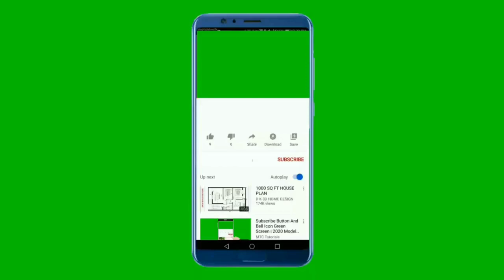National Anthem of the UAE 4K - Ishy Bilady - عيشي بلادي - النشيد الوطني الاماراتي بجودة عالية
عيشي بلادي مطلع النشيد الوطني الاماراتي
منذ إعلان اتحاد الدولة في عام 1971 ولم يكن للإمارات نشيدٌ بكلماتٍ تُرددّ، وإنما كانت تحية العلم عبارة عن مقطوعة موسيقية لا تحوي أي كلمات. في عام 1986 لاحظ وزير التربية والتعليم آنذاك معالي أحمد الطاير رفع الطلاب للعلم بصمت بدلاً من أن تجتاحهم مشاعر الحماس بترديد الكلمات الوطنية. بناءً على ذلك كلّف معالي الوزير الشاعر عارف الشيخ عبدالله الحسن بكتابة كلمات تتماشى مع لحن موسيقى السلام الوطني للامارات للموسيقار المصري سعد عبد الوهاب المُعتمد منذ 1971. هكذا أصبحت عيشي بلادي المطلع الرائع الذي تستهل به حناجر الكبار والأطفال النشيد الوطني الاماراتي في كل المناسبات.

"The national anthem was officially endorsed as the UAE national anthem after the formation of the federation in 1971. The anthem was composed by Sa'ad Abdul Wahab, who also composed the national anthem of Libya. The lyrics, officially adopted in 1996, were written by Arif Al Shaikh Abdullah Al Hassan."

عيشي بلادي عاش اتحاد إماراتنا
عشت لشعب دينه الإسلام هديه القرآن
حصنتك باسم الله يا وطن
بلادي بلادي بلادي بلادي
حماك الإله شرور الزمان
أقسمنا أن نبني نعمل
نعمل نخلص نعمل نخلص
مهما عشنا نخلص نخلص
دام الأمان وعاش العلم يا إماراتنا
رمز العروبة
كلنا نفديكِ بالدماء نرويكِ
نفديك بالأرواح يا وطن

**English Translation**

Long live my country, the unity of our Emirates lives.
You have lived for a nation whose religion is Islam and guide is the Qur'an.
I made you stronger in Allah's name—oh, homeland!
My country, my country, my country, my country.
Allah has protected you from the evils of the time.
We have sworn to build and work –
work sincerely, work sincerely!
As long as we live, we will be sincere.
The safety has lasted and the flag has lived—oh, our Emirates!
The symbol of Arabism:
We all sacrifice for you and give you our blood;
We sacrifice for you with our souls—oh, homeland!

النشيد الوطني الاماراتي
النشيد الوطني الاماراتي مع الكلمات
النشيد الوطني الإماراتي - عيشي بلادي
The United Arab Emirates National Anthem - النشيد الوطني الإمارات
الأناشيد الوطنية مع الكلمات لجميع الدول العربية
النشيد الوطني الإماراتي
UAE Anthem Ishy Biladi 4K النشيد الإماراتي عيشي بلادي
Expo 2020 Dubai | The World Plays The UAE National Anthem
National Anthem of the United Arab Emirates | Ishy Bilady [instrumental]
النشيد الوطني الاماراتي لحن
النشيد الوطني الاماراتي بدون موسيقى
اليوم الوطني الاماراتي بدون موسيقى
national anthem of the united arab emirates - ishy bilady
السلام الوطني لدولة الإمارات العربية المتحدة